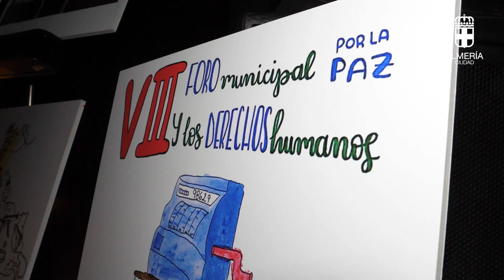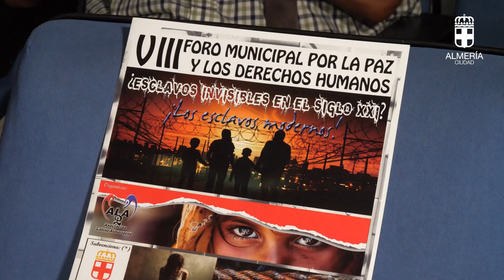VIII Foro Municipal por la Paz y los Derechos Humanos